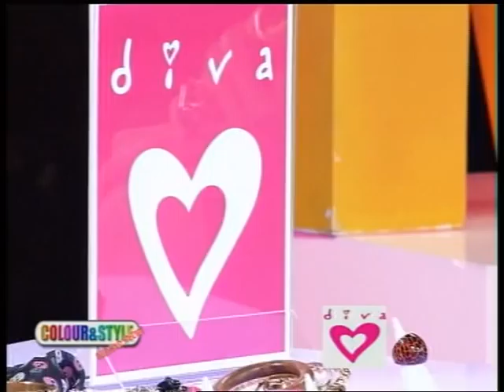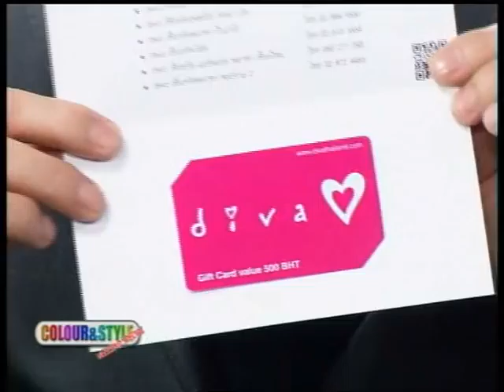diva Fashion Show in Mango TV (Interview CEO) Part 2/3